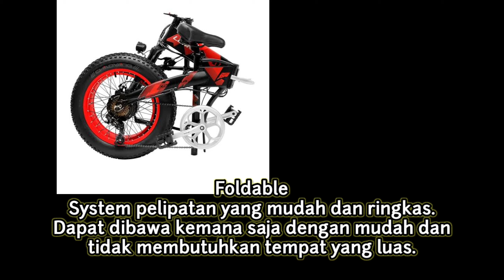Lankeleisi X2000 Plus. Memang banyak "plus" (+) nya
Sebuah ebike hybrid dari Lankeleisi cocok untuk teman-teman yang badannya gede. Karena sepeda ini mampu bukan sekedar kuat namun juga easy and fun to drive :D